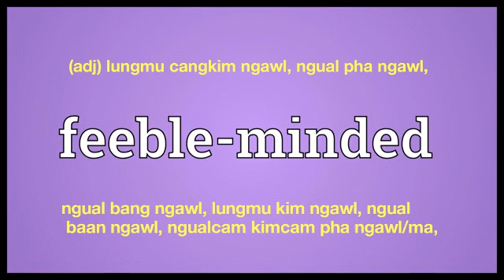feeble minded meaning in English Ngawn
feeble minded = (adj) lungmu cangkim ngawl, ngual pha ngawl,ngual bang ngawl, lungmu kim ngawl, ngual baan ngawl, ngualcam kim cam pha ngawl/ma,